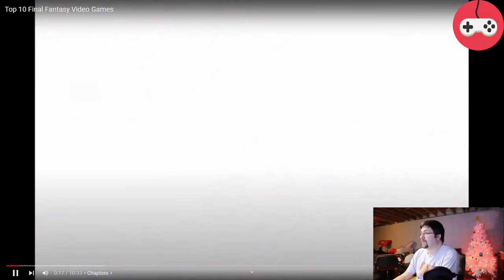Pnote Reacts to Top 10 Final Fantasy Games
Please comment any Top 10 videos you want to hear my reactions to.